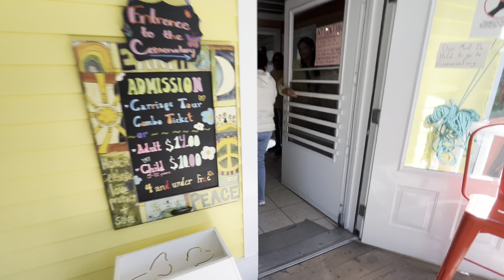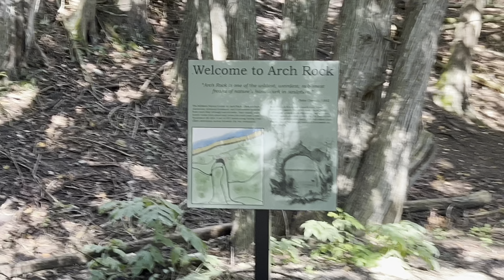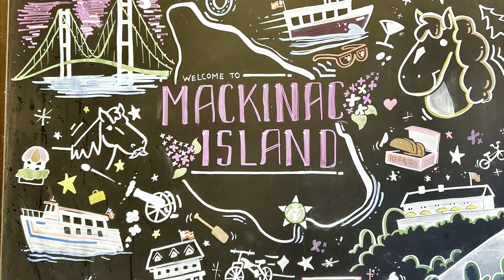Mackinac Island full tour